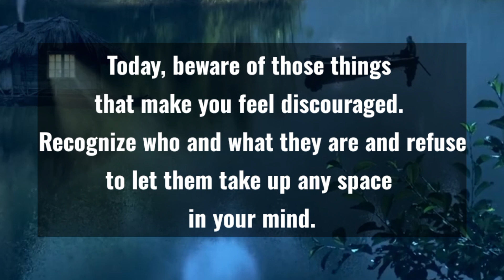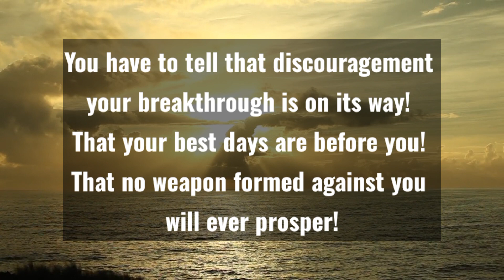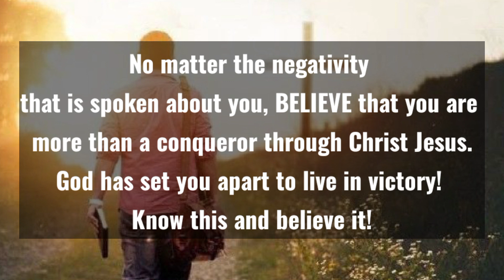God Message Today: I HAVE A Plan For You | Jesus Message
God message
God messenger
Kevin costner
jesus message
Jesus
Jesus messiah
Lord helps
Inspirational god's message today
bible god message today
god's message to me right now
god says
god message for me today quotes
Jesus message in telgu
Jesus message in Tamil
Jesus message in english
God message jonah
God's Message
God thought
Message from the universe
Universe Message
Lord Message
God say
Jesus christ
Faith quotes bible quotes
God tells you
Jesus affirmations
God helps